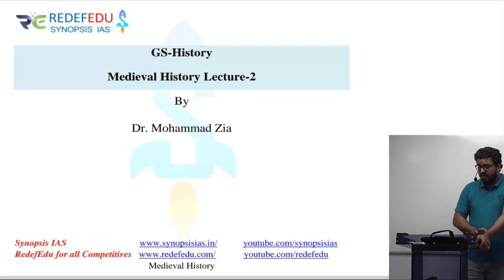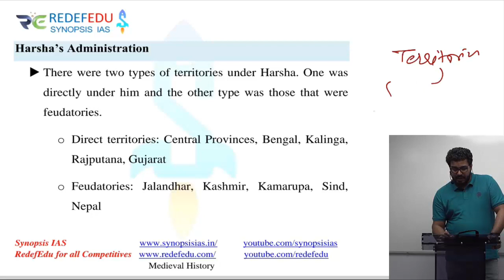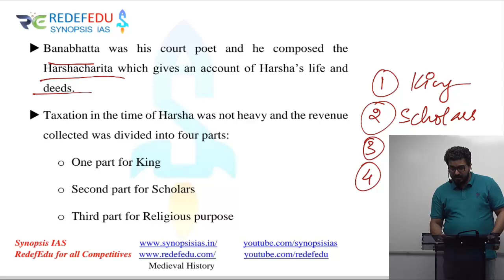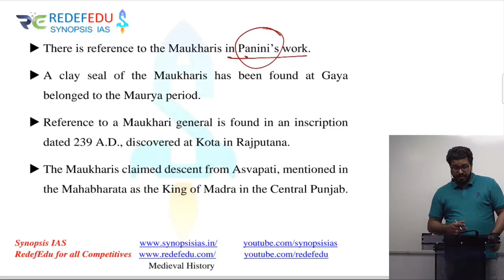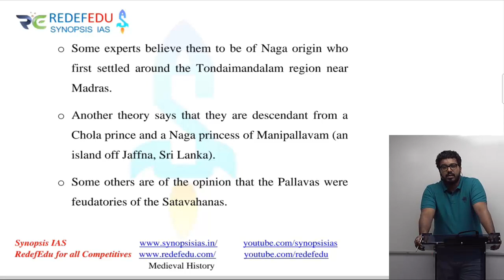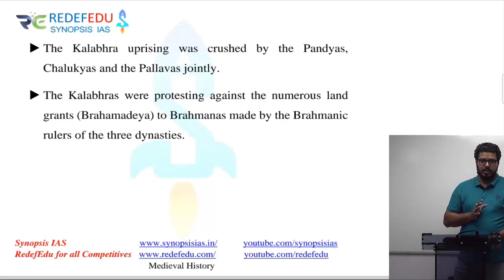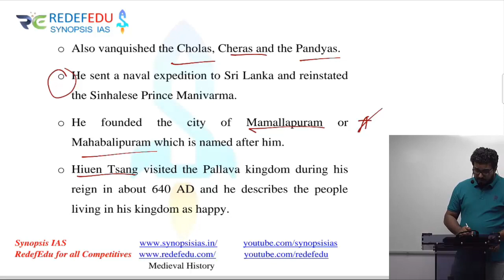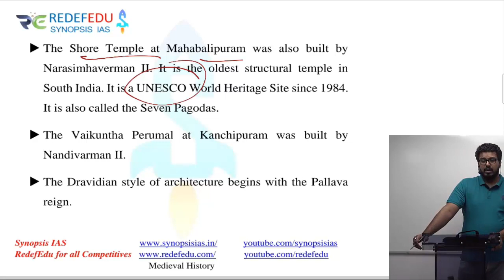Medieval History L2 | Maitrakas and Maukharis | Dr. Mohammad Zia Prelims 2.0 2021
This is the second Lecture for Medieval History. In this lecture, Dr. Zia discusses the initiation of the Medieval ages, and the Decline of the Ancient Ages.
Playlist link for prelims 2.0:
Crash Course for Prelims 2021. It includes Static GS, CSAT and PT 360 (5 years Current Affairs- from June 2016 to 15 June 2021).